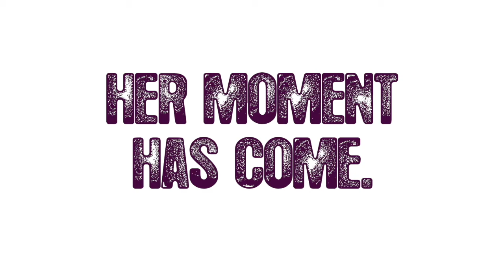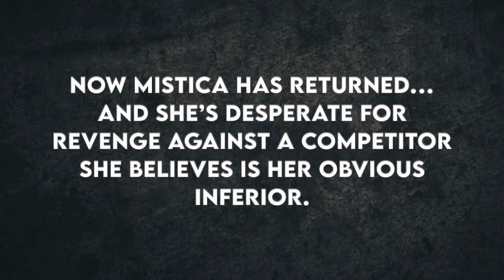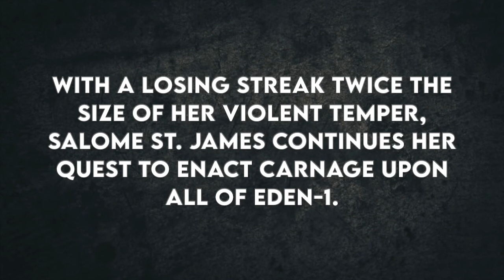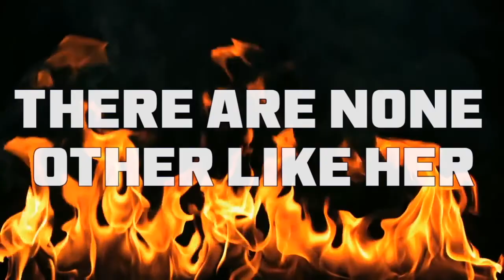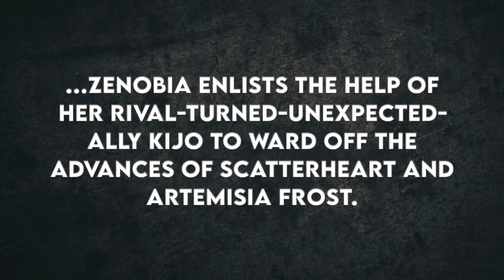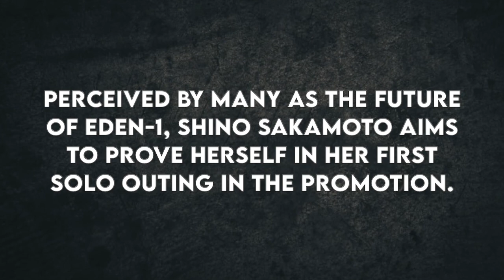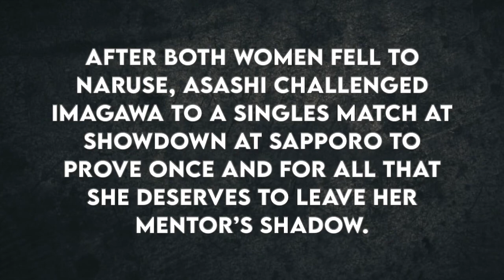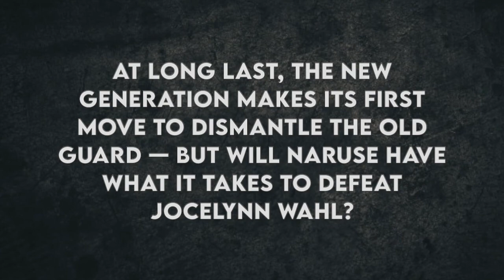EDEN-1 Pro Wrestling - Episode 4 (Showdown in Sapporo)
Arcadia Naruse’s gambit has finally paid off. After interjecting herself into the Triple Threat Match to determine the next challenger for the EDEN-1 World Championship, Naruse emerged victorious after an epic, 40+ minute encounter. Now she faces her greatest challenge: squaring off against Jocelynn Wahl and fulfilling her destiny as the one to dismantle the old guard of women’s professional wrestling.

Match 1: Singles Match
Evie Armitage vs. Esmeralda Mistica
The long-awaited rematch! During their match at Fatal Genesis, Armitage concussed Mistica with a Calamity Waltz, ending the bout in an unexpected upset. Now Mistica has returned… and she’s desperate for revenge against a competitor she believes is her obvious inferior.

Match 2: Singles Match
Salome St. James (with Orange Watanabe) vs. Fatou Diop
With a losing streak twice the size of her violent temper, Salome St. James continues her quest to enact carnage upon all of EDEN-1. Orange Watanabe has enlisted her services as St. James’ manager as the Heavy Metal Succubus sets her sights on submission specialist Fatou Diop.

Match 3: Tag Match
Kijo and Zenobia vs. Scatterheart and Artemisia Frost
With the championship match between Wahl and Naruse stirring up tensions between Martial Law and the Furies, Zenobia enlists the help of her rival-turned-unexpected-ally Kijo to ward off the advances of Scatterheart and Artemisia Frost.

Match 4: Singles Match
Shino Sakamoto vs. Nikita Lux
Perceived by many as the future of EDEN-1, Shino Sakamoto aims to prove herself in her first solo outing in the promotion. Meanwhile, Nikita Lux seeks out nothing more than destruction and mayhem against a competitor she believes has slighted and humiliated her.

Match 5: Singles Match
Miho Imagawa vs. Yuko Asashi
Unexpected animosities between Imagawa and Asashi flared up during their recent Triple Threat Elimination Match against Arcadia Naruse. After both women fell to Naruse, Asashi challenged Imagawa to a singles match at Showdown at Sapporo to prove once and for all that she deserves to leave her mentor’s shadow.

Match 6: EDEN-1 World Championship Main Event
Naruse’s long-fought battle to legitimatize her claim for the EDEN-1 World Championship finally came to an end after her epic 40+ minute Triple Threat Match against Miho Imagawa and Yuko Asashi. With this victory under her belt, Naruse finally sets her sights on Jocelynn Wahl, the dominant champion whose reign of terror seems virtually unstoppable. At long last, the new generation makes its first move to dismantle the old guard — but will Naruse have what it takes to defeat Jocelynn Wahl?